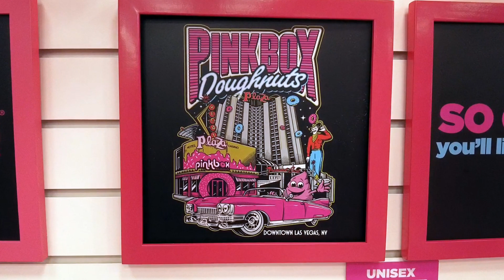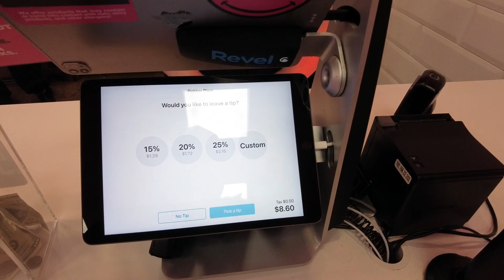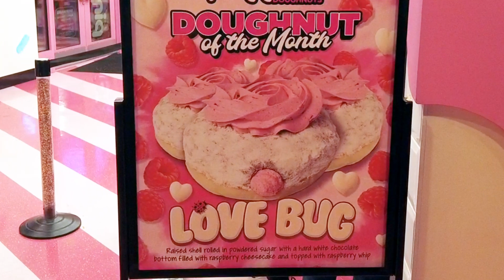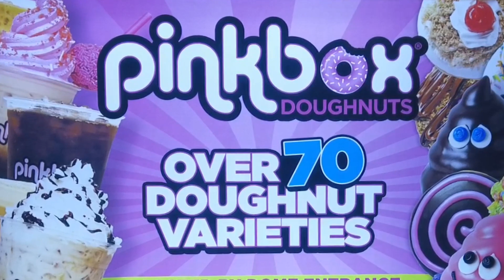Pink Box Craving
It is a Friday evening in downtown Las Vegas.  My wife and I go to the Pink Box Donut store to take care of our cravings for their excellent donuts.  This particular store is located at the Plaza Hotel and Casino right on the main street area.  Across the street is the world-famous Fremont Street experience.  This video shows what we did that evening.  You can help out the channel by donating to SUPER THANKS.  Have some fun.